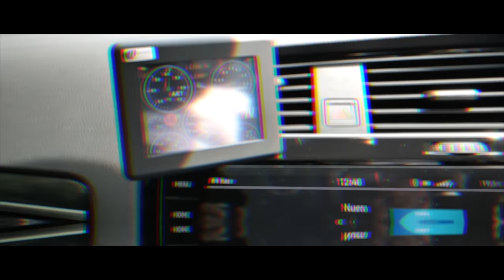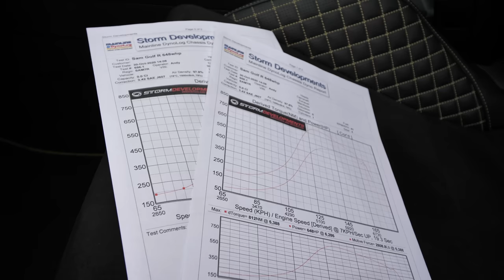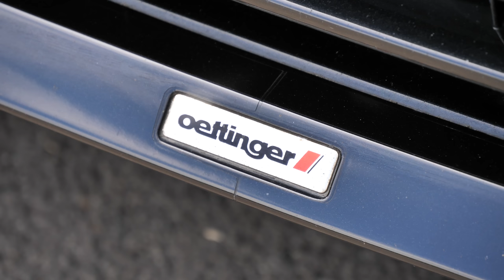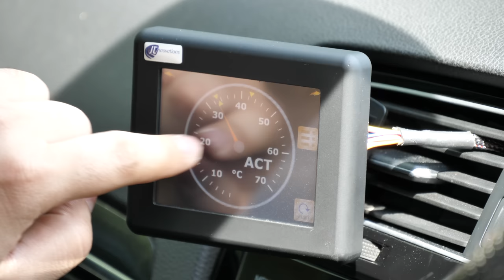THE UKS MOST POWERFUL *STOCK ENGINE 750BHP* VW GOLF R IS NUTS!!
*Full Style Modifications/Specification Sheet for Sam’s Golf 7R*

One of a kind 750HP, Big Turbo, Syvecs ECU Golf 7R with unique and high value modifications on a 2.0L 4-cylinder engine.

368WHP - 423HP - 1.4 Bar
447WHP - 514HP - 1.6 Bar
506WHP - 581HP - 2.0 Bar
538WHP - 618HP - 2.3 Bar
624WHP - 718HP - 2.6 Bar – Torque 721WNM (830NM ~612LBFT)
648WHP - 750HP - 2.9 Bar – Torque 812WNM (translate to 933NM crank ~ 688LBFT)

 *Engine & Drivetrain:*
- Syvecs S7+ Standalone Plug & Play ECU Kit –
- Syvecs Flex Fuel Kit – can run Ethanol fuels, no issues.
- Syvecs Toucan Display – great for monitoring and seeing any errors with Syvecs
- Autotech Uprated Insert for High Pressure Fuel Pump
- Brushless Low Pressure Fuel Pump with Custom Controller
- 1050cc Bosch Motorsport Port Injectors, but running at 5 Bar so more like 1500cc
- APR Uprated DSG Clutch Pack
- CTS B-Cool Billet DSG Filter Housing
- AEM V2 Water Methanol Injection with 5L Aquamist Baffled Tank
- AEM Water/Meth Injection Fail Safe Kit and Flow Monitoring Gauge (needs software calibration)
- Fluidampr Crank Pulley with ARP Bolt
- Custom Turbo Back Exhaust - 3.5" (90mm) all the way with Valves and Titanium Heatwrap on Downpipe
- Racingline 'Cup Edition' Titanium Exhaust Tips (Quad Cannons) – worth £700 alone.
- Racingline Oil Catch Can (not currently fitted to car, but will be supplied)
- Racingline Billet Engine Oil Filter Housing
- Spulen MQB Coolant Hose for custom Air Intake Solutions (built in check valves)
- NGK R7438-8 Race Plugs, R7438-9 Race Plugs will also be supplied with the car
- Revision K OEM Coil Packs
- SuperB SB12V20P-SC Lightweight Lithium Ion Battery – 3.5kg weight, worth £900.

 *Boost and Power:*
- Owen Developments GBT6986 Ball Bearing Turbo (HTZ86) 0.82 A/R with Tial Sport GT35 Exhaust Housing Internally Gated with 0.83 A/R
- Custom Billet T3 to V-Band Collector Flange
- Custom Water and Oil Lines
- Bespoke Custom Core Intercooler with Fabricated End Tanks - made by Forge Motorsport
- Forge Turbo Discharge Pipe and Boost Hose Kit
- Uprated 4 Bar MAP Sensor, calibrated to Syvecs.
- Forge Carbon Fibre Air Intake with Custom Paper Air Filter
- Forge Large Bore Intake Hose and Bell Mouth

 *Chassis & Suspension:*
- Bilstein B16 Ride Control Coilover Kit with Ride Control (Damper Control via Button from inside the cabin)
- 4 x KW DCC Cancellation Modules – to eliminate Damper Fault from dash – these are worth £280!
- Brand New recently fitted Big Brake Kit - Brembo 8 Pot Front Brake Calipers in Yellow – at a cost of £2700, invoice from Killer Brakes to prove.
- 370x32mm 2-Piece DBA 5000 Series Floating Discs
- Racingline 2-Piece 310mm Rear Slotted Discs, OEM Calipers
- Ferodo DS2500 Brake Pads Front & Rear
- HEL Braided Brake Lines, Front & Rear
- SuperPro Alloy Lower Control Arms (Wishbones), Race Alloy 95K version
- SuperPro Full Rear Bush Kit
- H&R Anti Roll Bars, Front 27mm & Rear 25mm
- SuperPro Full Engine Mount Set (Engine, Gearbox and Pendulum/Dogbone)
- Neuspeed RSe 102 Lightweight Alloys (9kg), 19x8.5 ET+45, Custom Chrome Silver Paint, wrapped in Michelin Pilot Sport 4S.

 *Aesthetics (Exterior & Interior):*
- Custom Trimmed VW Recaro Wingback Heated Seats – work by Optimus Automotive Trimmers
- Custom Trimmed Carbon Fibre Steering Wheel – work by Control Custom
- ASPEC PPV400 Style Carbon Fibre Bonnet – decent fit
- Genuine Oettinger Front Splitter
- Genuine Oettinger Rear Spoiler
- Genuine Oettinger Boot Trim
- Genuine SRS Tec Wide Front Composite Wings – colour coded to car
- Flow Design Rear Valance & Flow-Lock Diffuser Fins
- Flow Design Rear Spats & Winglets
- Flow Design Side Skirts V3 & Winglets
- Smoothed Front Bumper
- CJM Industries Single Gauge Pod Holder for 52mm Gauge
- Racingline Billet Coolant Cap
- Racingline Billet Oil Dipstick
- Racingline Billet Engine Oil Filler Cap
- Torque Solution Black Billet Shorty Antenna
- EM Tuning Full Monty Headlights, D2S conversion with Morimoto 5.0 Projectors, upgraded 55W Ballasts, Osram Cool Blue Boost Bulbs, Custom Accent Paintwork and Lens Etching. This upgrade cost over £1000.
- Custom Interior, Reverse, Front Door and Rear Footwell LED lighting by EM Tuning
- Custom Golf R Floor Mats
- Suntek Ultra Self-Healing Paint Protection Film - Full Car Coverage (except Bonnet) – this cost over £3000.
- Badgeskin Vinyl Skins for Engine Cover and all exterior badges/blades + assorted stickers including social media handles.
- Aluminium DSG Pedal Extensions
- Philips Diamond Bright H7 Turning Side Lights
- Semi Dynamic Rear Indicator Tail Lights
- Dynamic Wing Mirror Indicators
- Genuine VW Active TPMS Fitted - (Tire Pressure Monitoring) with Module and Coding – shows tyre pressures in Virtual Dash and MIB Infotainment.